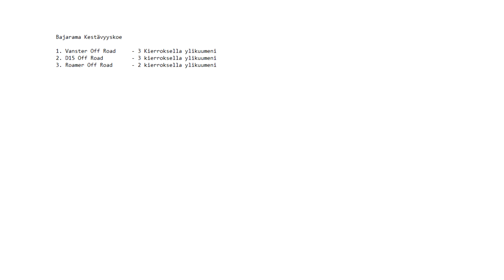Makke Pelaa: Beamng: Kestävyyskoe 1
Testataan paljonko ja montako kierosta, kolme autoa kestää Bajarama radalla.